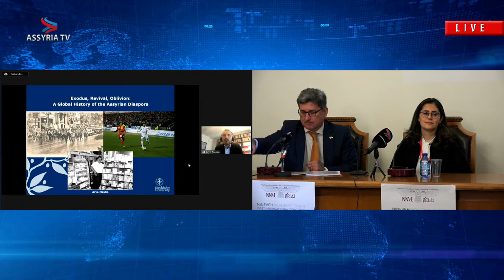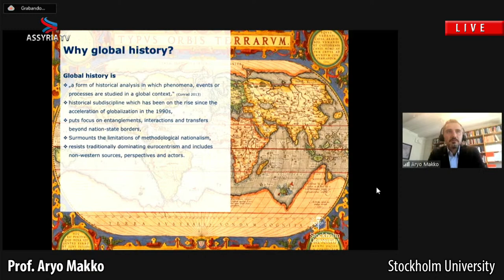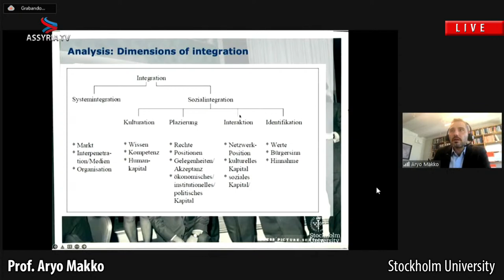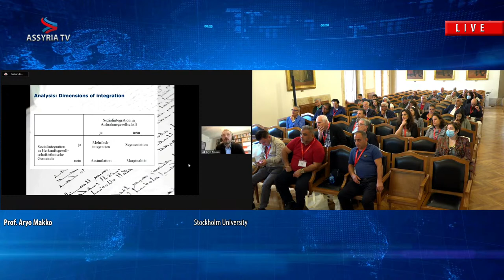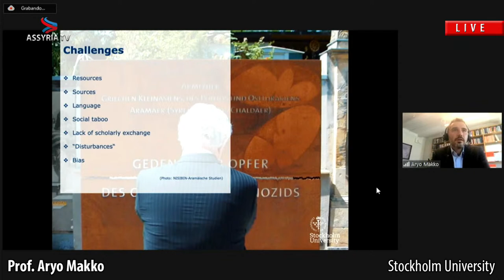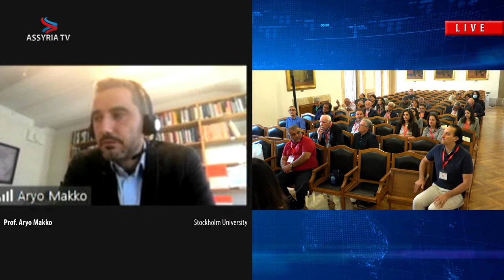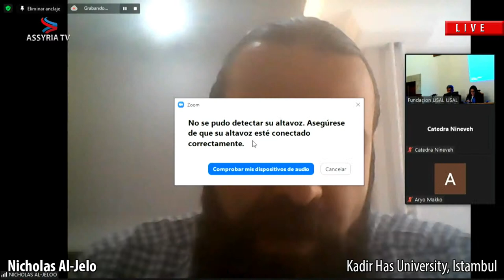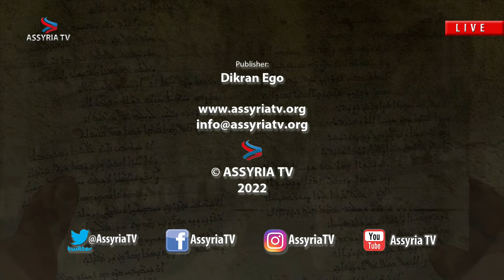24 May | Aryo Makko & Nicholas Al-Jeloo | Nineveh Academic Chair Congress, University of Salamanca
Assyrian Language, History and Culture

University of Salamanca 23-25 May 2022

At this first international Congress experts from all over the world will address three main themes: Assyrian (Surayt) language, history and Culture. The aim of this Congress is to continue working in the scientific field that the Assyrian nation need most: Education in its linguistic, historical and cultural aspects. The Nineveh Chair has these three areas as the main pillars of its research initiative. Invited experts in the three mentioned fields are chosen to discuss and present the topics covered in the Programme.